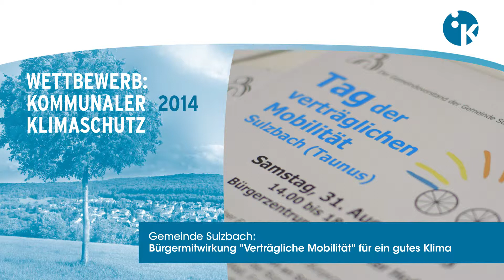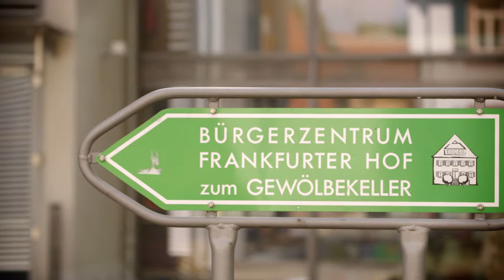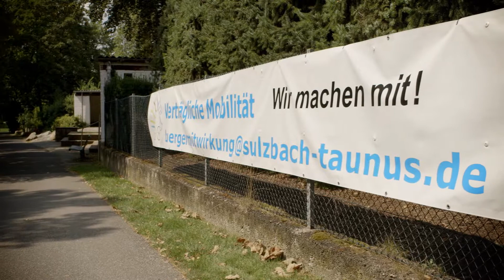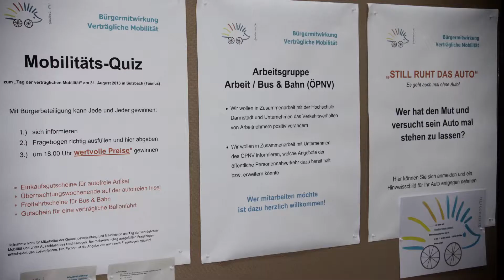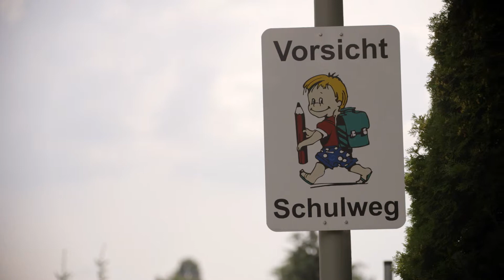Wettbewerb „Kommunaler Klimaschutz" - 2014 - Gemeinde Sulzbach (Hessen)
Die Gemeinde Sulzbach ist Preisträgerin beim Wettbewerb „Kommunaler Klimaschutz“ im Jahr 2014, der im Rahmen der Nationalen Klimaschutzinitiative (NKI) vom Bundesumweltministerium (BMU) und dem Deutschen Institut für Urbanistik gGmbh (Difu) veranstaltet wurde.

Kategorie 3: "Kommunaler Klimaschutz zum Mitmachen"

Mit den Bürgern gemeinsam die Mobilität in der Gemeinde klimafreundlich gestalten – das ist das Ziel der Gemeinde Sulzbach. Das Projekt überzeugt dabei insbesondere durch das strukturierte Vorgehen von der Ideengenerierung bis zur Umsetzung von Einzelprojekten in unterschiedlichen Arbeitsgruppen und durch die gelungene Aktivierung zahlreicher Bürger.